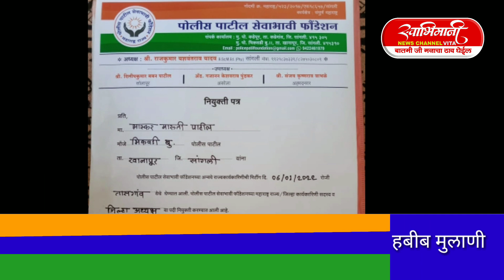भिकवडी चे सुपुत्र भास्कर पाटील यांची सांगली जिल्हा पोलीस पाटील संघटनेच्या जिल्हाध्यक्षपदी निवड